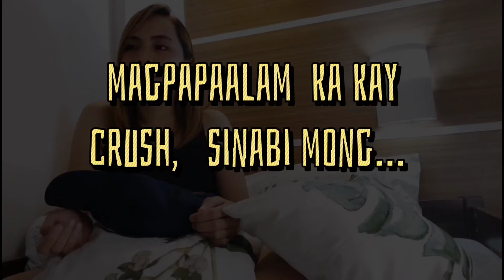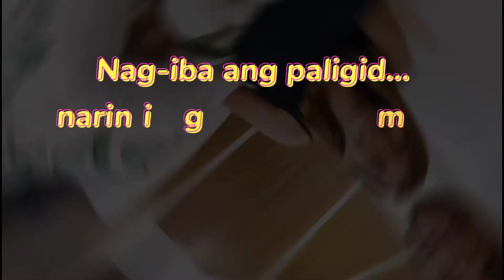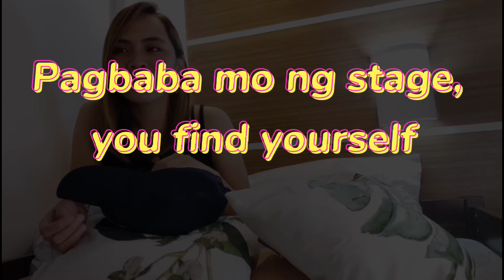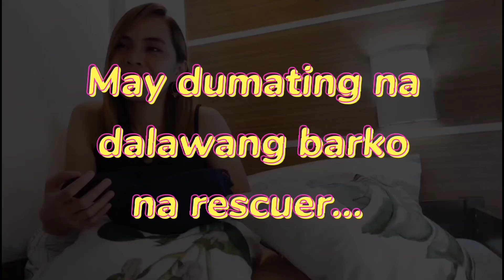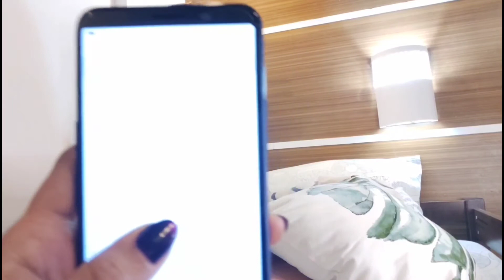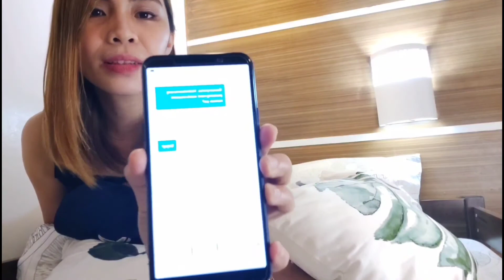MEMA MOMENTS... FRES CANDY CHALLENGE| EL DIARIES Just for laughs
Hi Fs!

Let's Spread Love, Peace and Happiness to everyone!